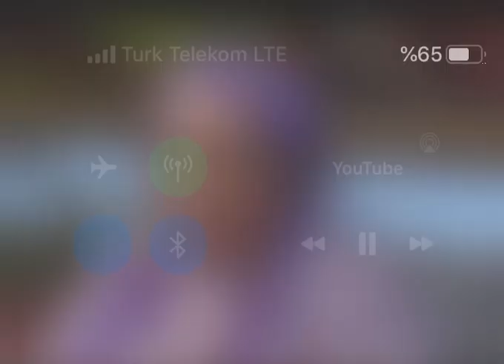Kakılmış Petek Dinçöz “Arım Balım Peteğim” İzliyor